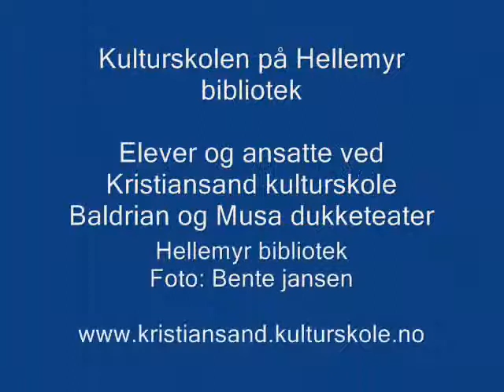Kristiansand kulturskole - Hellemyr bibliotek 11.12.2012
Kristiansand kulturskole gir barn og unge mulighet til å utvikle seg gjennom kunst. Les mer på